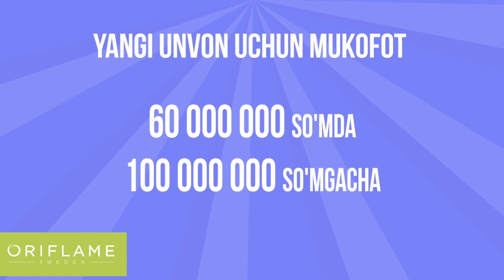Преимущества Бриллиантовой команды